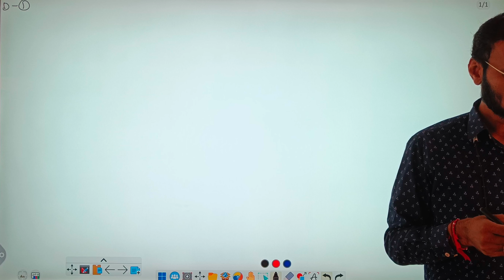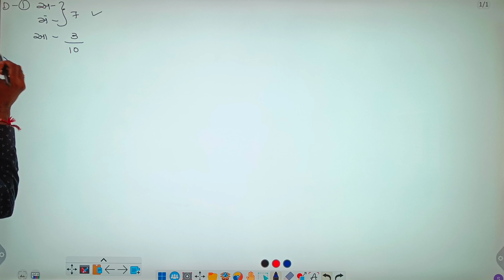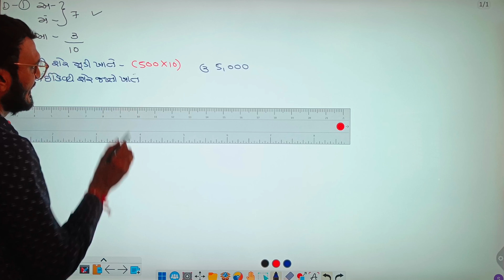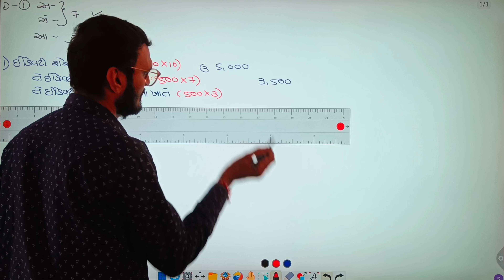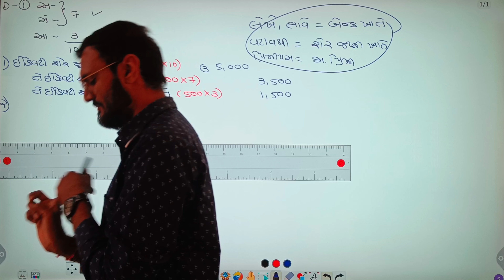Shermudina hisabo | શેરમૂડી ના હિસાબો | std 12 commerce part 2 share capital | account in gujarati